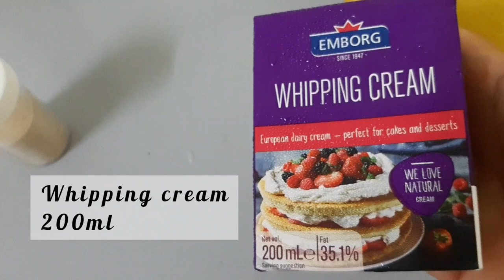Mango Cheesecake Sedap Makan Sejuk2 / Tanpa Telur, Tanpa Bakar